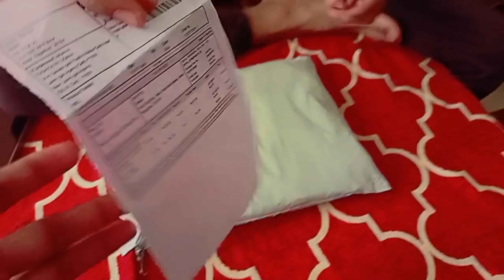pg life full Masti video // my fast vlog